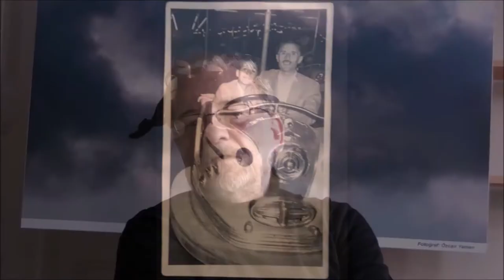AYDIN ÇUBUKÇU, DENİZ GEZMİŞİN ÇOCUKLUK YILLARINI ANLATIYOR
Çocukluk yıllarında bisikletle aşamadığı yolu, gençlik yıllarında dağdaki arkadaşlarıyla buluşmak için motosikletle aşıyor ve!!!